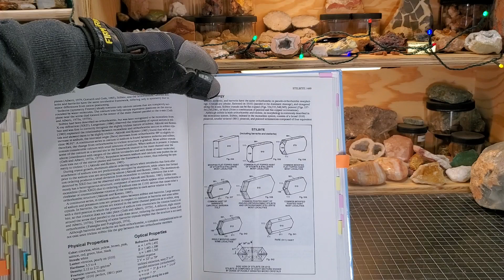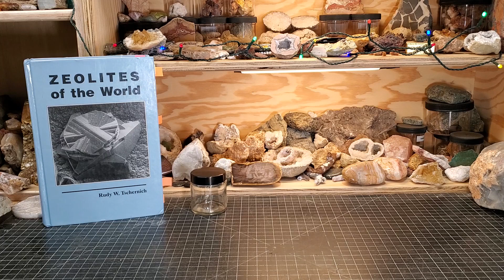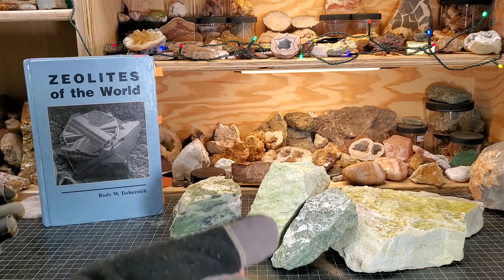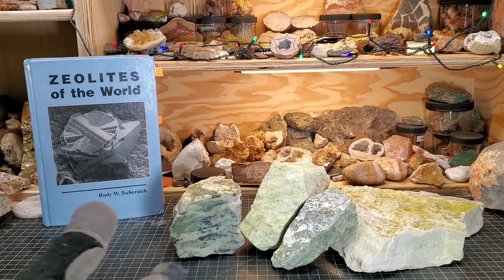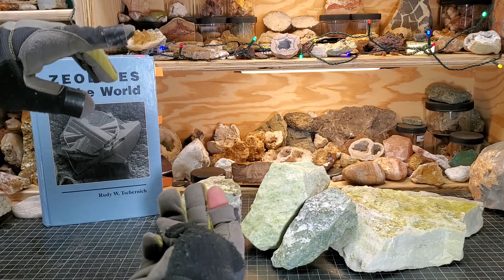Saturday Night Special #77: Wild Turkey, Value, & Dirty Little Secret of Rockhounding